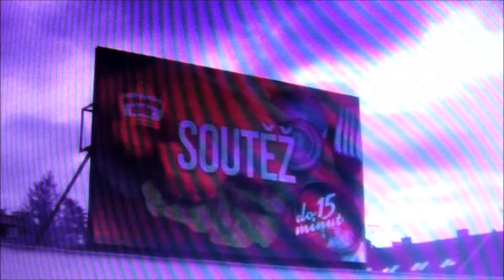VodňanskéKuře 27 11 2015 HK